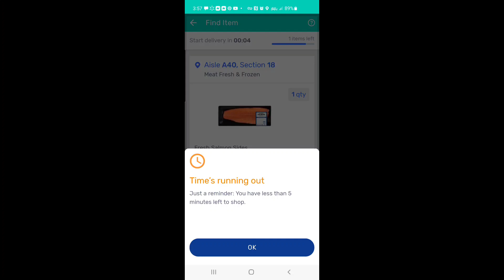2nd Day Walmart Spark ✨️Delivery Georgia ✨️ Spark or Sparks ✨️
What it do beautiful people. Here I go again.  2nd Day sparking 🌟🌟

I forgot to take snapshots of my pay beginning and ending. I'm sure you want to see.

I promise I'll get some juicy pics for you guys.  sit back and hang tight while I chat your ear off.